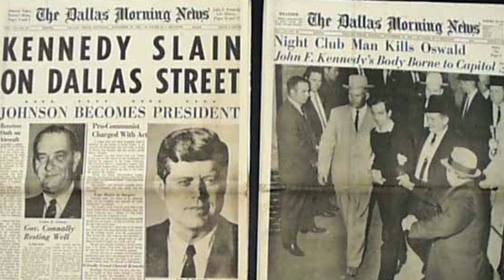Year After Year by Arnst & Whitwam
Just remembering what it was like growing up in the 50's and 60's.  Those were wonderful times and are now long gone.  Those times are just living in the memories of those we are now saying goodbye to on almost a daily basis it seems.  We just did not know how good we had it because we didn't know how bad it could get.  Now we do.  This is my tribute, a sharing with my brothers and sisters worldwide of that time period!  I hope you enjoy it!